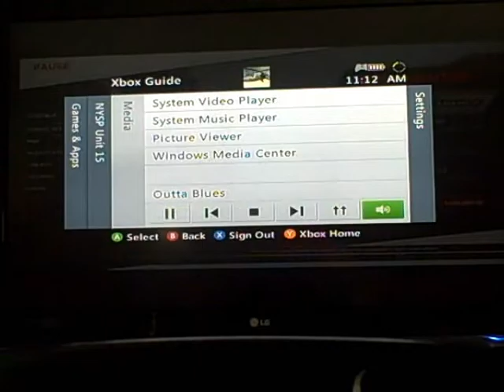NFS Most Wanted 2: 2012 SL65 AMG Getaway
This car is way too fast. The FHPD can't keep up! The lack of strength is offset by high speed and raw power. The SL65 is like a faster, clumsier version of the LFA.